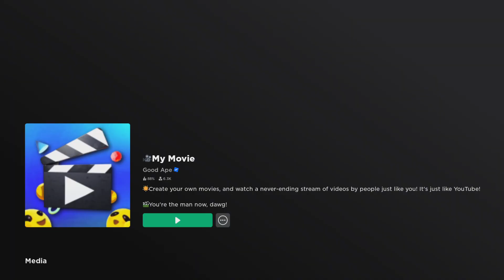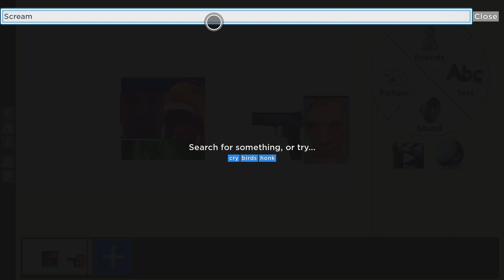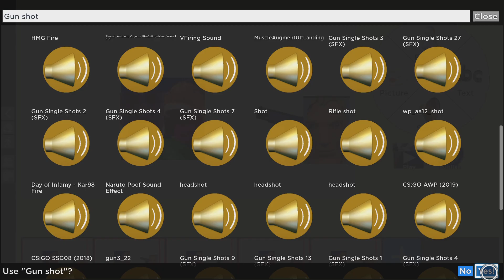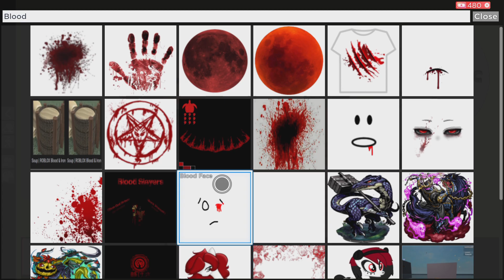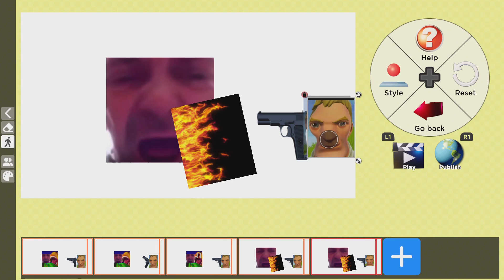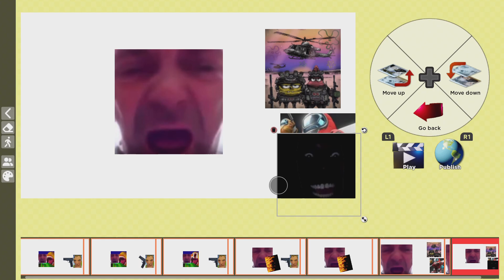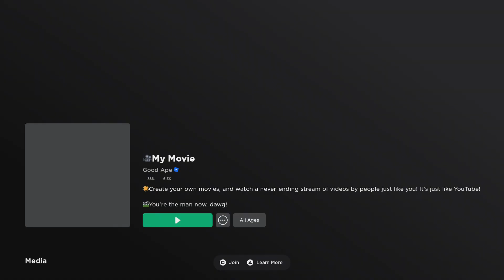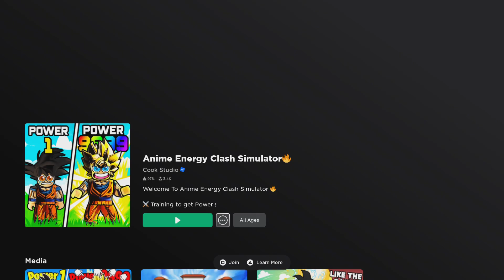Comment ideas for games